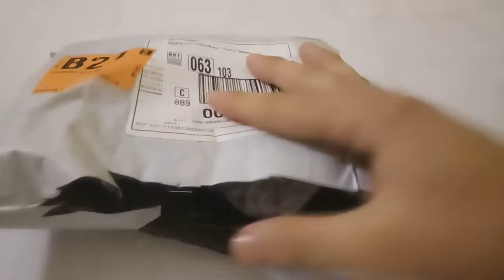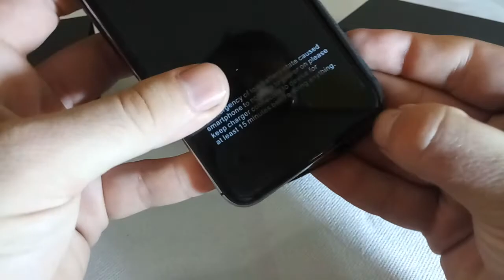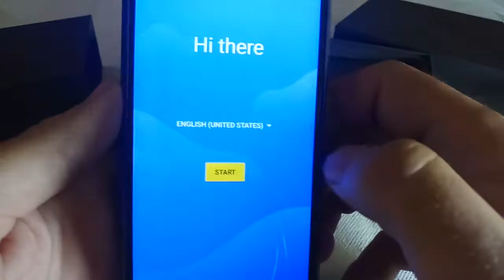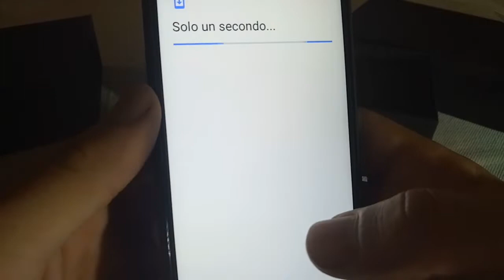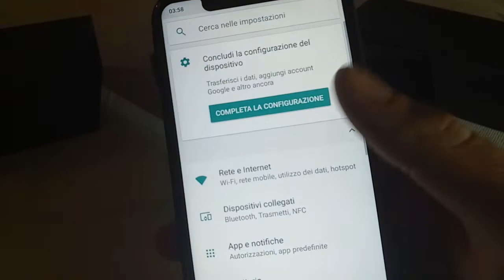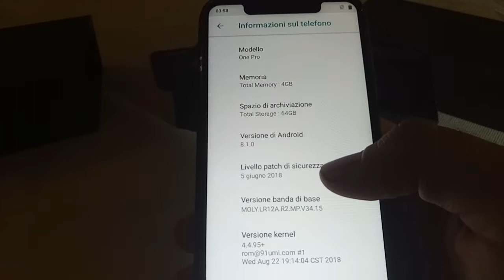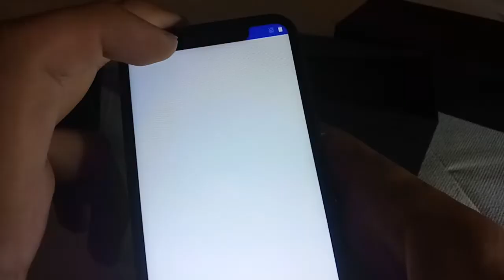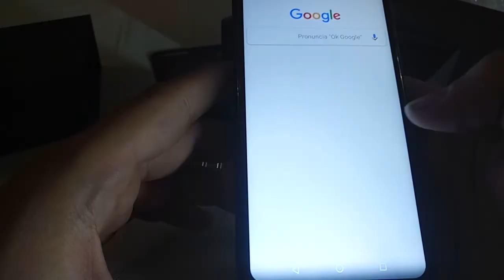Umidigi One Pro unboxing e prime impressioni del super cinese a poco prezzo!!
Unboxing e prime impressioni a caldo del nuovo clone di IPhone X e Huawei p20 pro.

Umidigi one pro, davvero un bel prodotto a prima vista, con ottimo hardware per la fascia di prezzo.
buone prestazioni, il notch che tutti ormai odiamo r amiamo allo stesso tempo, doppio speaker, doppia fotocamera posteriore, ricezione con banda 20 e tanto tanto altro per 147 euro all'uscita.
Che rimane da dire?
scopriamo insieme in questo unboxing